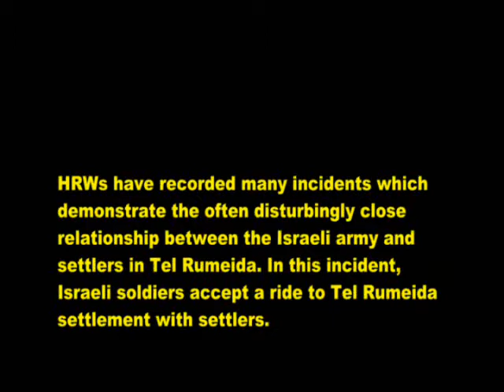Israeli occupation soldiers accept ride with colonial settlers.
In this clip, colonial soldiers ride with settlers in their vehicle toward the so-called "Ramot Yishai" colonial settlement.